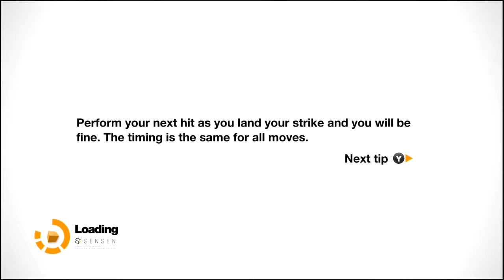010# ☚ Remember Me_ Let's Play! - UPTOWN GIRL.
Next Episode ►
( `Not yet released.